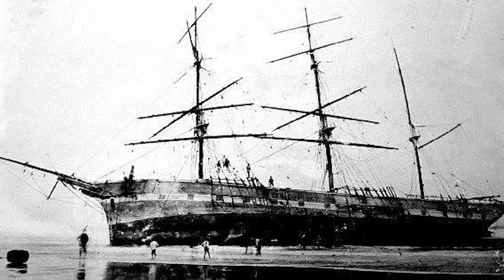The wreck of the Volo dredged up at Bushman's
High seas and strong winds have dredged up an ancient shipwreck dating back to the 1880’s on the shores of the Bushman’s River mouth earlier last week.

The wreck of the Volo, a 500 ton Norwegian barque sailing ship, was discovered by a friend of former Sunshine Coast Tourism director Beverly Young last Sunday.